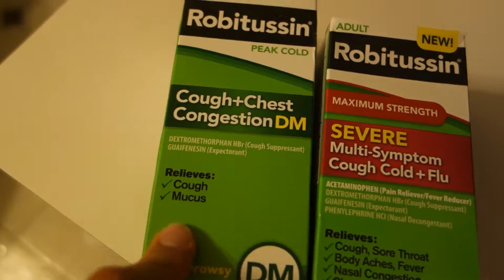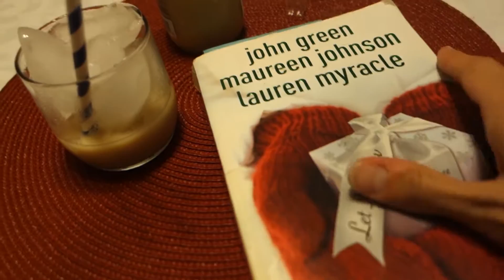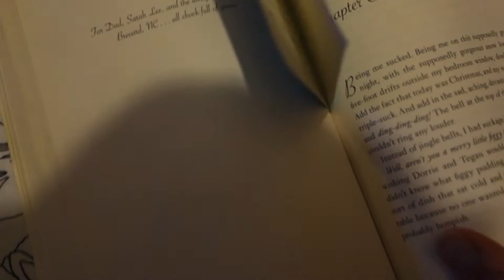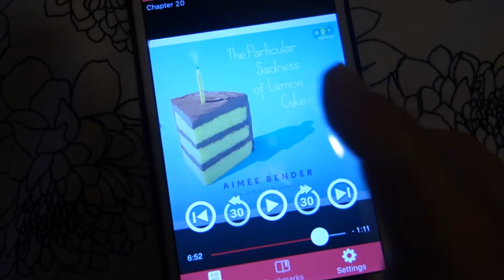VLOGMAS DAY 14 | Still Sick